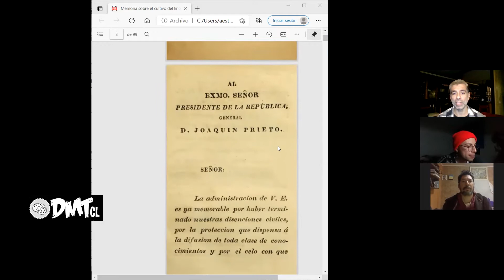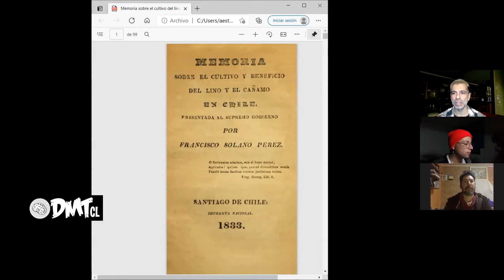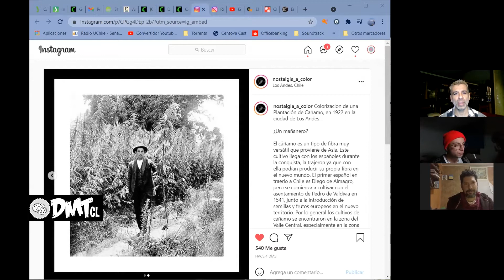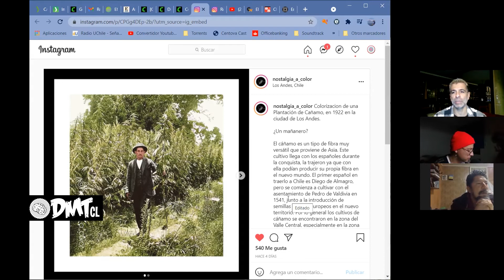Mundo Cannabis - Cannabis Patrimonial y maritimo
Hoy en MundoCannabis gritamos AL ABORDAJE COMPAÑEROS, EL BONGAZO ES DESIGUAL! porque los grumetes Adolfo Estévez, Pancho Ugarte y Pescaomarino te contarán cómo se juntan la Esmeralda, el patrimonio y la cultura cannábica.

Will And Elizabeth - por Klaus Badelt / Pirates of the Caribbean: The curse of the Black Pearl 2003